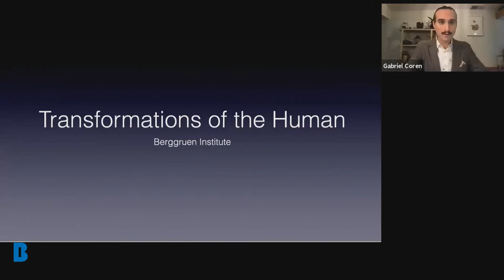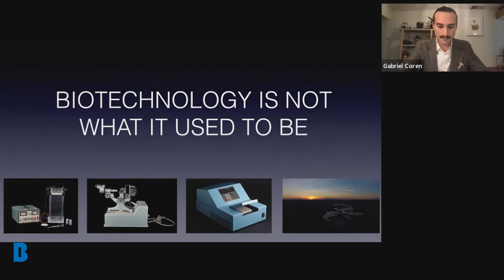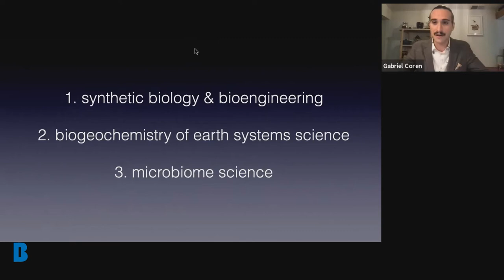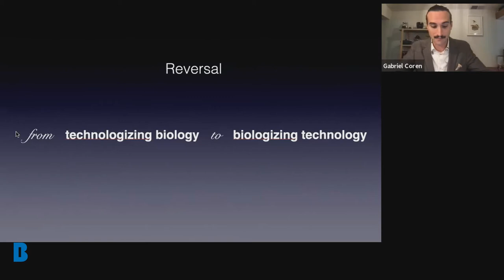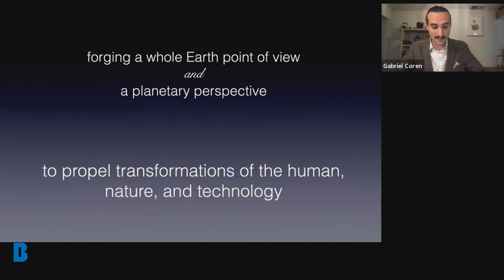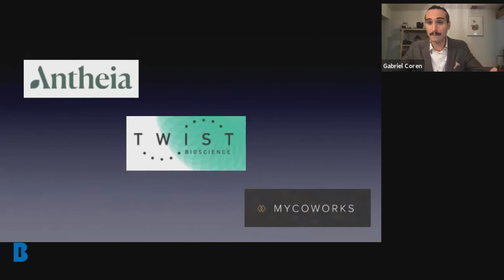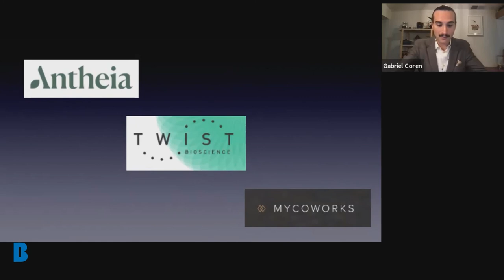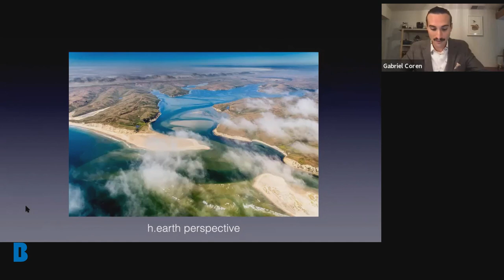Biotech from a h.Earth Point of View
Biotechnology is not what it used to be. This lecture considers how a new notion of biotechnology is emerging through novel engineering practices, like synthetic biology, and through new approaches to living nature, like biogeochemical earth-systems science and microbiome research. These nascent fields challenge the old regime of biotechnology, which made biology into technology. Instead, biology replaces technology.

Gabriel Coren is a Berggruen Fellow working within the research cluster at the Transformations of the Human program that endeavors to rethink the human from a whole Earth perspective (h.earth), to cast the human and technology as integrated with the natural and living worlds. In collaboration with several groups of innovators who are engineering with biology, rendering biotechnology into natural terms, and designing practices for the mutual enrichment of both earth and humans, their work aims to forge a future in which biotechnology becomes the bases for engineering as a planetary practice.